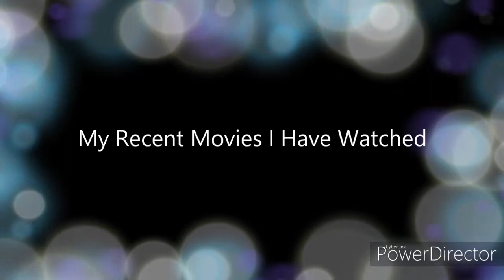My Recent Movies I Have Watched #1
My Recent Movies I Have Watched
Hello and welcome to a new video. In today´s video i´m talking about all the movies i have recently watched.
Youtuber mention- @GetFramed Go and check out his videos. This video is inspired by one of his videos.
Music in video- Dolphin Esque- Godmode